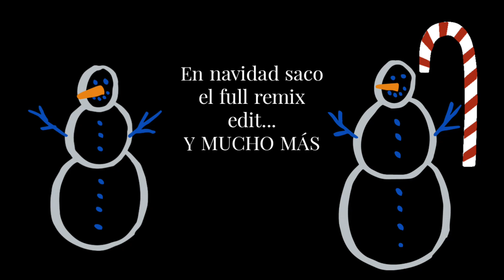VOY A BEBER 2024 - Nicky Jam feat. Luar La L & Miky Woodz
Artistas:
@NickyJamTV (autor de la canción original, obviamente... DUH)
@luar_lal (samplea el puente de Voy A Beber en La Cyber)
@MikyWoodz (se tiró un Freestyle sobre el beat de la canción)